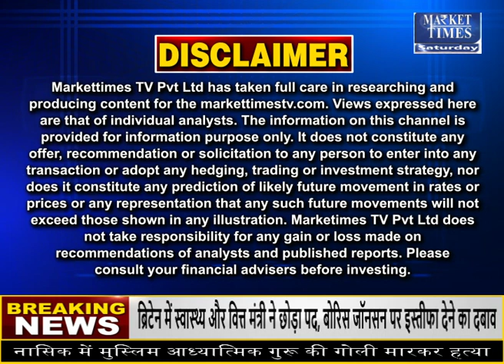अमरनाथ और अन्य राज्यों में आसमानी तबाही